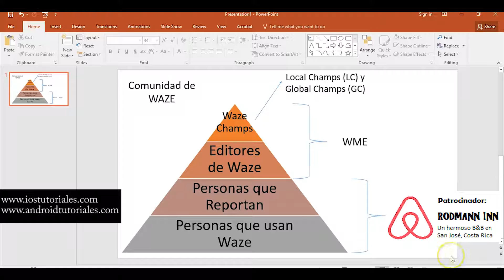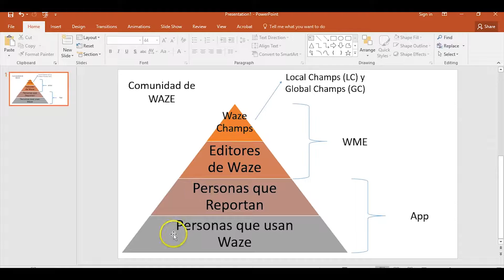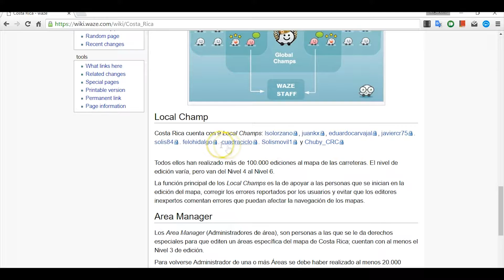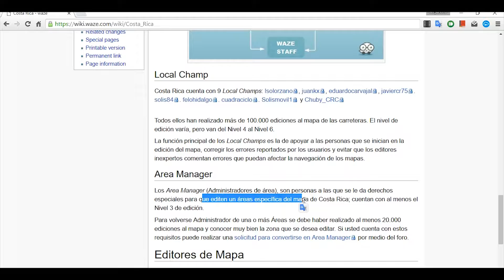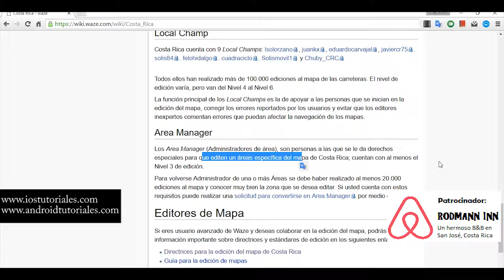Waze #9: Que es exactamente la comunidad de Waze?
La comunidad de Waze se compone de los conductores, editores y los Waze Champs. Que son los Waze Champs? Descubralo aquí!

Patrocinador: RODMANN INN: Un hermoso AirBnB en San José, Costa Rica

Búsquedas: WME ~ Editor de Mapas de Waze ~ Waze ~ Android Tutoriales ~ Edición de Mapas ~ Como editar en Waze ~ Que es la comunidad? ~ Que es la comunidad de Waze? Que son Waze Champs? ~ Que son Local Champs y Global Champs